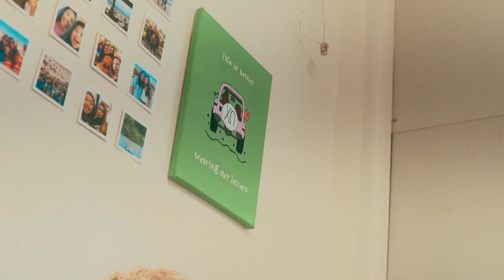Mercer's First-Year Housing Tours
Choosing a college is one of the biggest decisions you've ever made. And so is choosing a residence hall. At Mercer, you can't go wrong. We have 5 residential options for incoming first-year students. Curious to know what each one looks like? We thought you might be, so we've made a video to help you see your options.